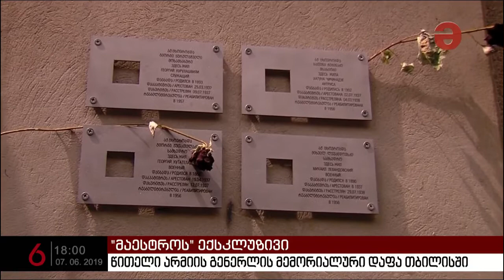"მაესტროს" ექსკლუზივი - წითელი არმიის გენერლის მემორიალური დაფა თბილისში